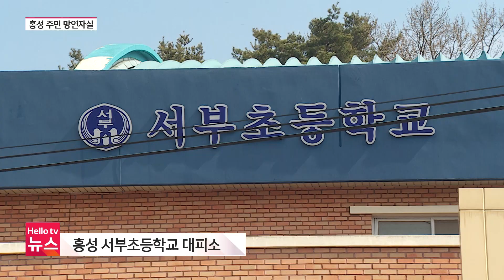삶의 터전 잃은 홍성 주민 망연자실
산불이 민가까지 덮치면서 주택 등 60여 채가 무너져 내렸습니다. 다행히 현재까지 인명피해는 없지만 주민 230여 명이 마을회관으로 대피하는 등 뜬눈으로 밤을 지새야 했습니다.